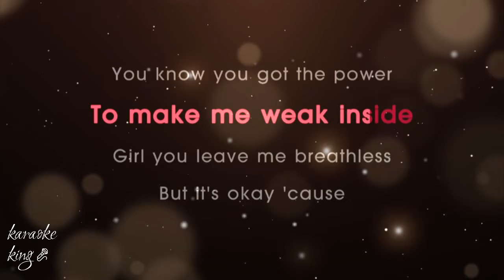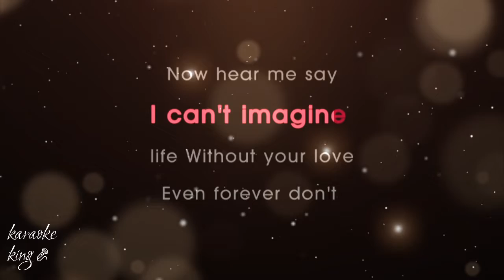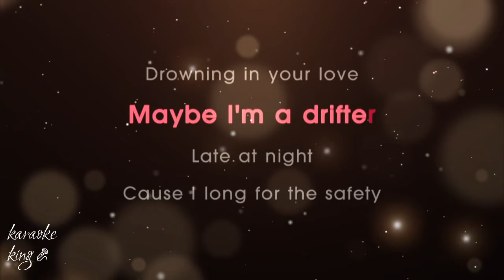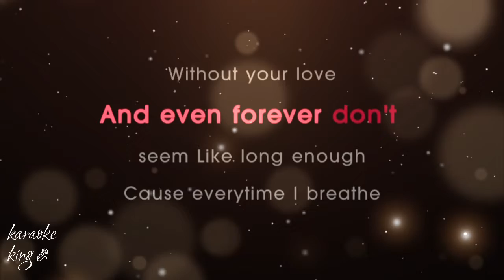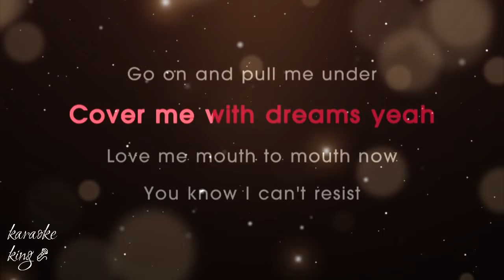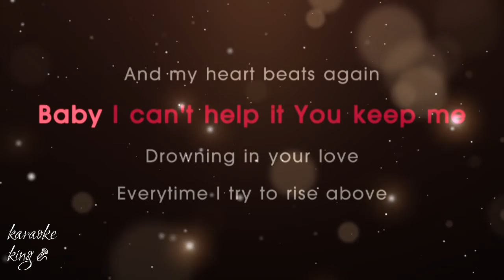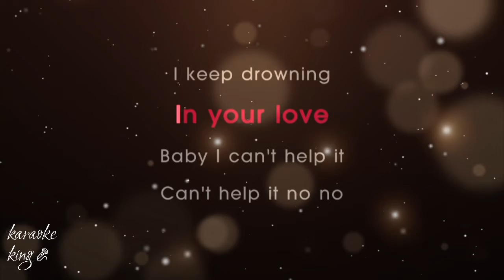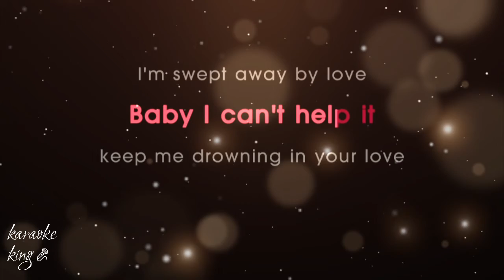Drowning-Backsstreet(Karaoke Version)karaoke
The song was written by Andreas Carlsson, Rami and Linda Thompson, and produced by Rami and Kristian Lundin. The song was initially recorded for the Black & Blue album, but was excluded due to the limited track listings left.[citation needed]

Several elements of the song, such as the piano intro and the chorus, are very similar to "Långsamt farväl" released by the Swedish artist Mauro Scocco in 1997.